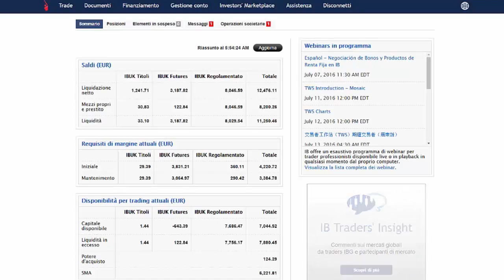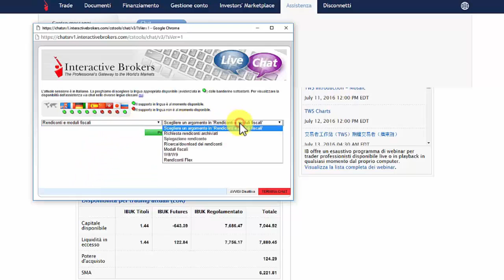Interactive Brokers: come entrare in Live Chat sul conto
CLICCA SUL LINK PER ISCRIVERTI E PER ACCEDERE AI NUOVI CONTENUTI Oltre ai numerosi video presenti su questo canale, ecco un modo per entrare in Live Chat con la casa madre di Interactive Brokers

📈 Appassionato di OPZIONI?

📈Appassionato di Spread Trading?